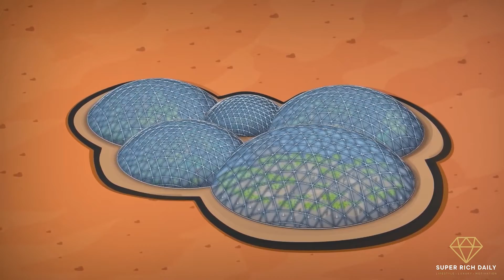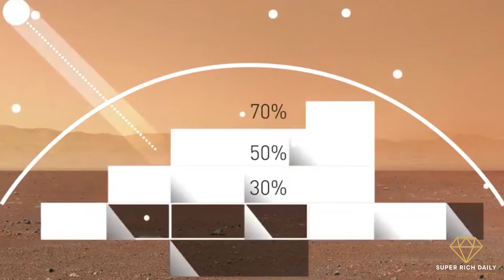A Glimpse Of Dubai’s Mars Science City In The Desert [UAE's Martian City on Earth]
In Dubai there is one of the most exciting and future-oriented mega projects for those interested in space  in the world: The construction of a Martian metropolis in the desert - a  "Mars Science City" on earth.

When it comes to the colonization of Mars, the UAE is on the same page as Elon Musk. In the following century, they hope to have a human population on the surface of the Red Planet. Therefore the architecture firm Bjarke Ingels Group has been commissioned to develop Mars Science City in Dubai, a prototype for what will eventually become a hyper-futuristic research facility.

The initial plan for the 'Mars Science City' was to cover 176,000 square meters of desert. It was meant to serve as a technological space for Dubai's Mohammed Bin Rashid Space Centre, which would be used to research technologies that would be required for Mars colonization.

Mars Science City will also feature an educational institution, a museum, an amphitheater and a co-working office space.

In today's video I'll show you what the future Martian city will look like and you can take a look inside.

Sven

You might also be interested in this video:

How Dubai Has Changed Over Time: From A Fishing Village In The Desert To A Megacity